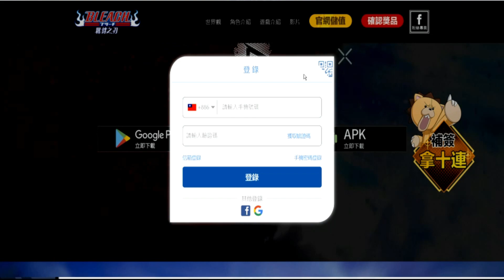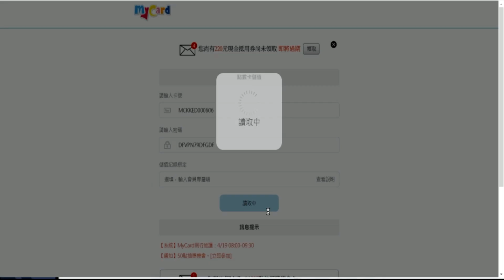「死神：羈絆之刃」浦原喜助覺醒紅姬啦！持續抽爆有多狂？文老爹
儲值優惠活動期間：2021/04/06 11點~2021/05/09 23:59
這陣子都在瘋死神，喜歡的朋友可以來二服找老爹玩